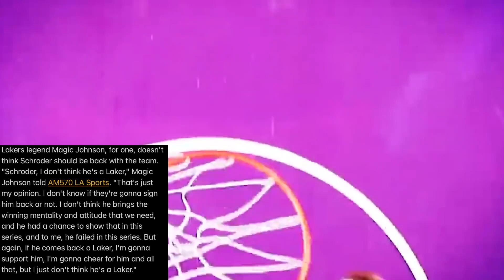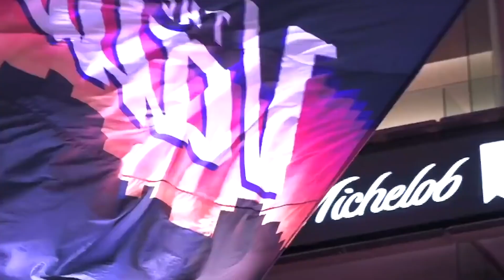CARMELO ANTHONY TO LAKERS "DONE DEAL"